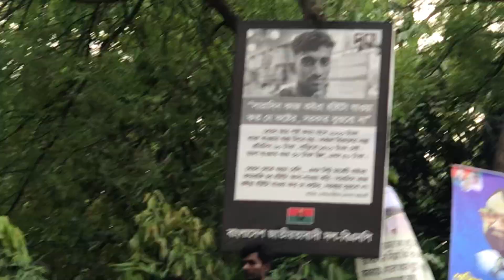1 April, 2023